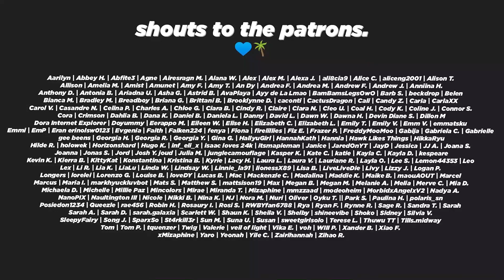IT'S A PARTY ([MV] SiK-K, pH-1, Jay Park - iffy (prod by. GroovyRoom) Reaction)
🤒 This party's sorta wild.